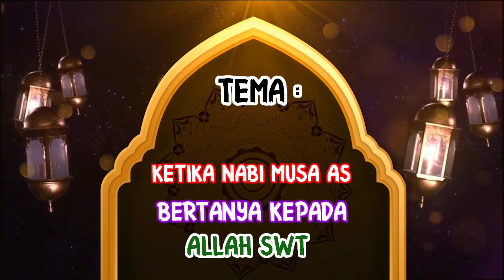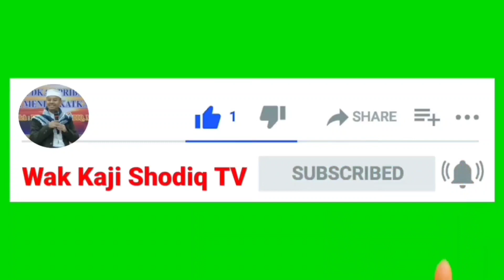Ketika Nabi Musa Bertanya Kepada Allah SWT || Wak Kaji Shodiq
Haloo Gaess.

Assalamualaikum WRWB Semoga sahabat sekalian selalu dalam keadaan sehat wal afiat dan rezekinya lancar barokah, Aamiin YRA

Dalam video ini berisi ceramah singkat Wak Kaji Shodiq tentang: "KETIKA NABI MUSA BERTANYA KEPADA ALLAH SWT".     Semoga menjadi ilmu yang manfaat dan barokah dunia dan akhirat Aamiin YRA